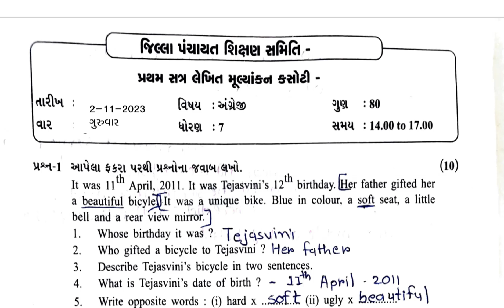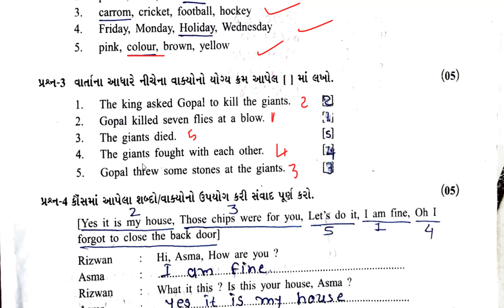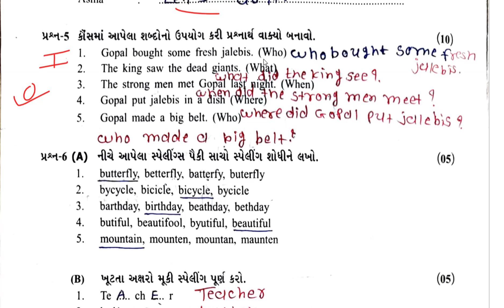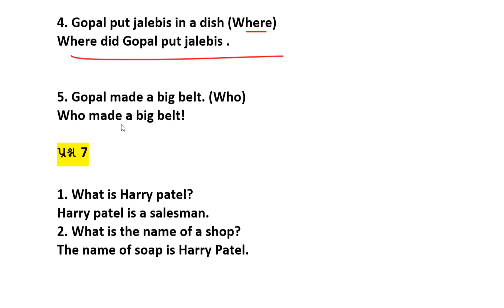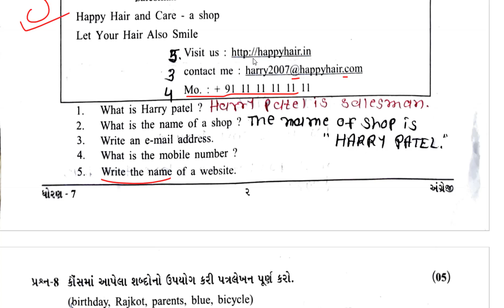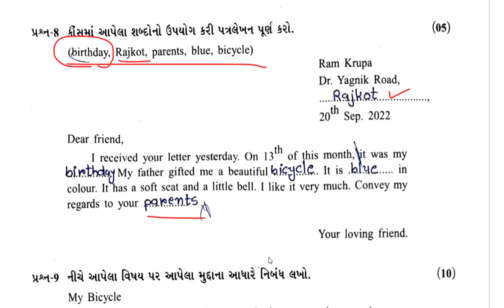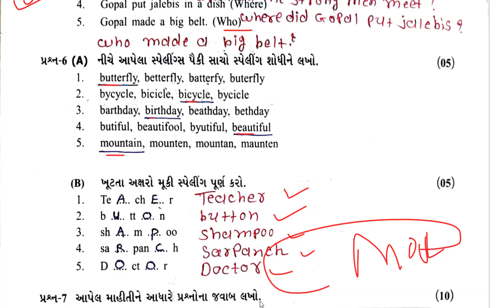std 7 english paper solution 2023|dhoran 7 angreji paper solution 2023|std7 english pratham pariksha